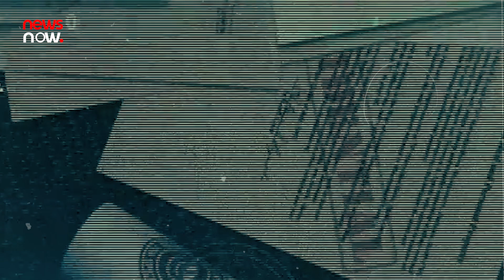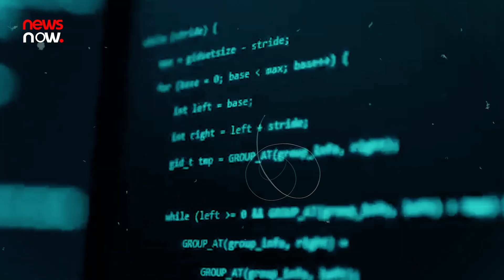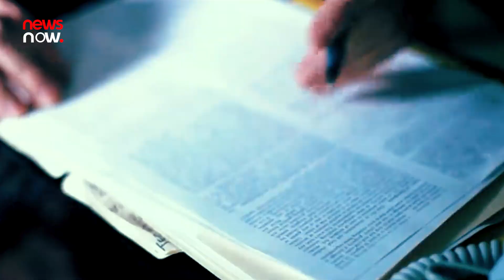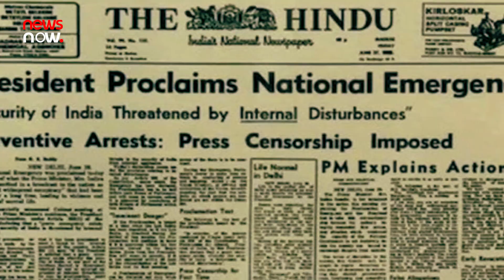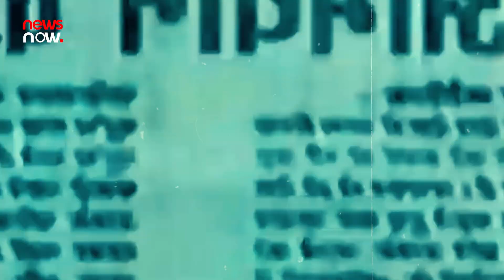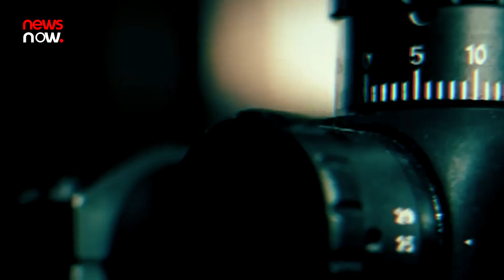कितनी खतरनाक है ये खुफिया एजेंसी , जिसे देख थर-थर कांप ने लग जाता है दुश्मन | RAW | MOSSAD